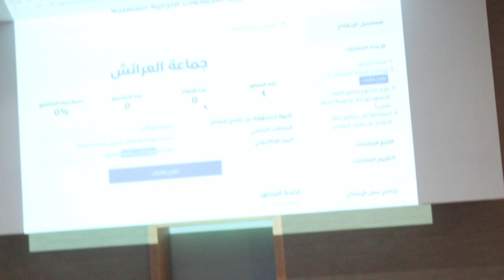مؤطرة المديرية العامة للجماعات الترابية عرض حول الشبكة المغربية للجماعات الترابية المنفتحة